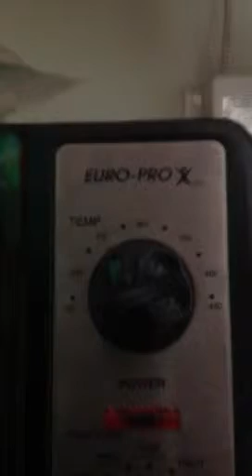Rich dad 2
Judo cruise